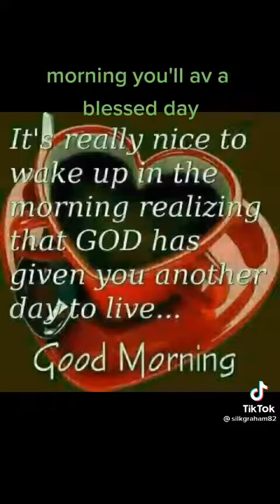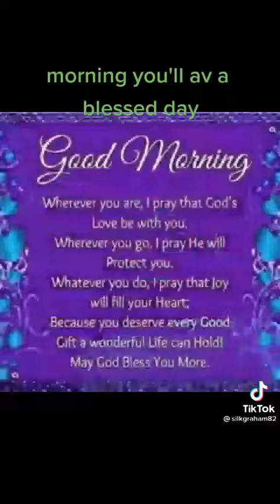God is the center of our lives